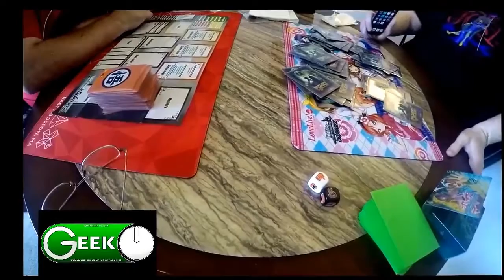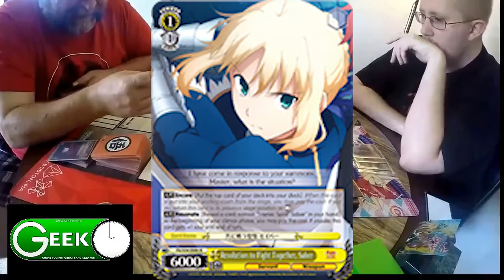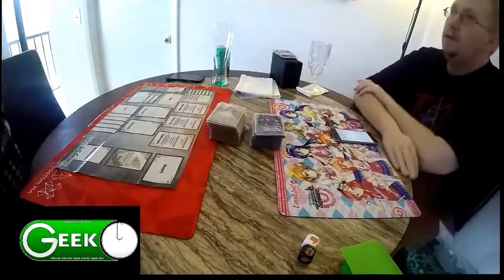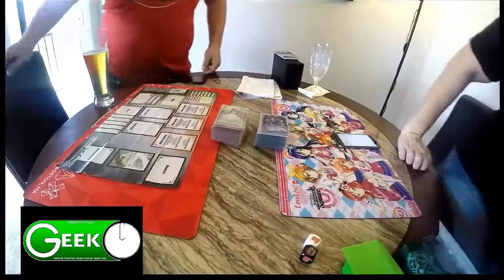The Gamer Geeks Show episode 1: Weiss Schwarz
On this show, CJ and a rotating panel cover a game in depth and bring it to you in a way that you can understand and play it yourselves.  This time around, it's Weiss Schwarz, a Collectable Card Game from Bushiroad Entertainment.